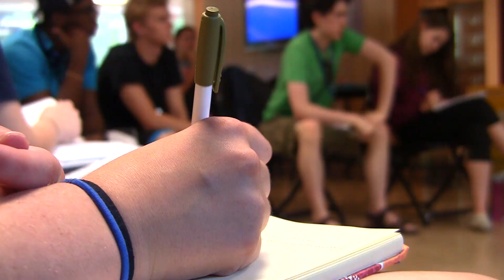BBT Summer Intensive Chicago Day 3!!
BBT is the ultimate Performing Arts Intensive with film, television and Broadway Celebrities from such hit show as GLEE, SMASH, SO YOU THINK YOU CAN DANCE, as well as Casting Directors, Talent Agents, Producers, Directors, Choreographers, Musical Directors and University Faculty members who instruct you during our week-long Intensive.

SUMMER INTENSIVE 2013
CHICAGO, ILLINOIS
July 8 - 13, 2013
Loyola Academy

BOSTON, MASSACHUSETTS
July 15 - 20, 2013
A Dancer's Dream

PHILADELPHIA, PENNSYLVANIA
July 29 - August 3, 2013
Council Rock South High School

Ellington Academy of Arts & Technology

SUMMER INTENSIVE 2013
CHICAGO, ILLINOIS
Loyola Academy

BOSTON, MASSACHUSETTS
A Dancer's Dream